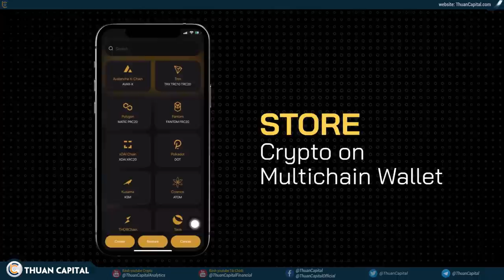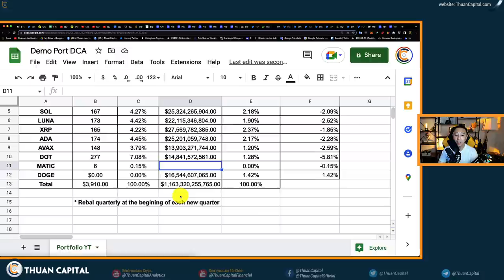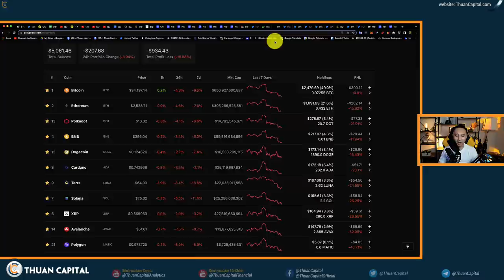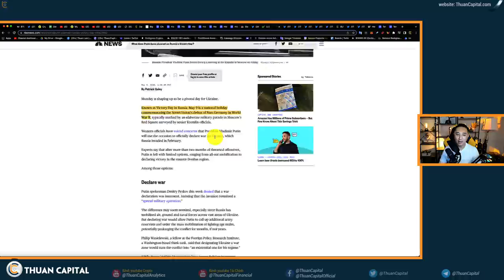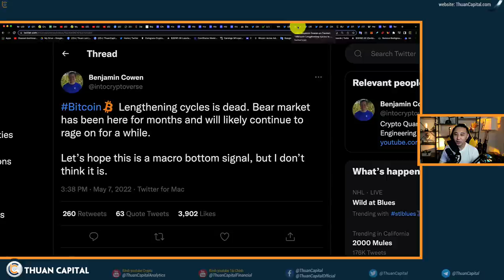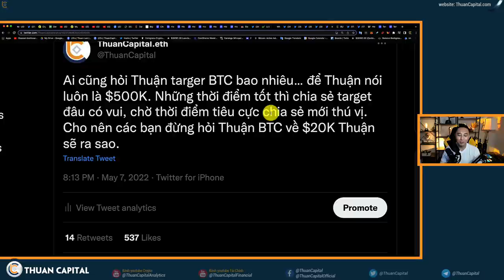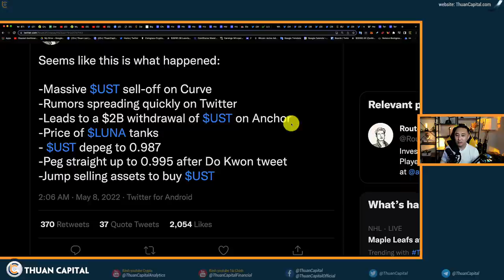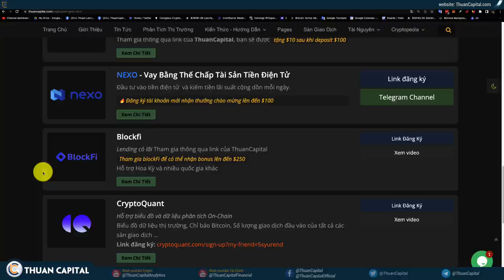1314 (Part 2) - DCA Cùng ThuanCapital | Quan Điểm Đầu Tư